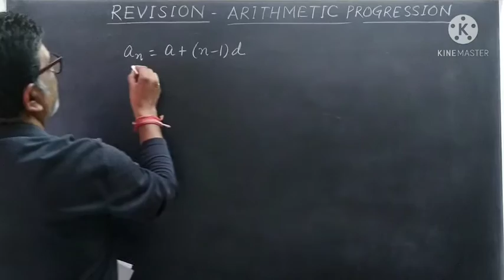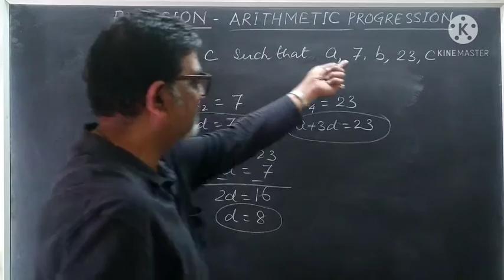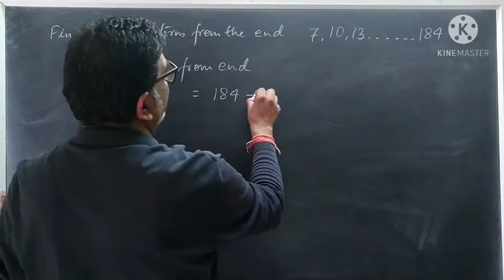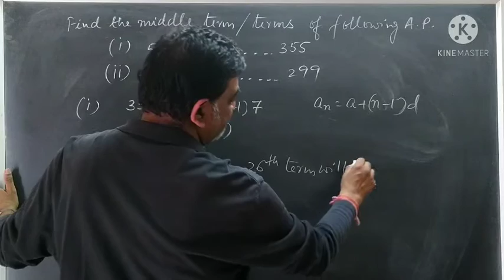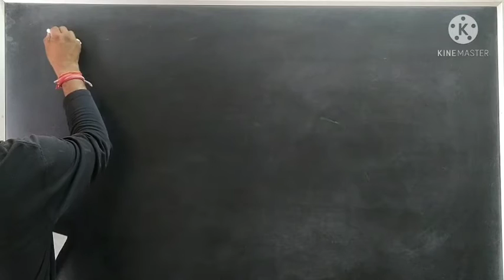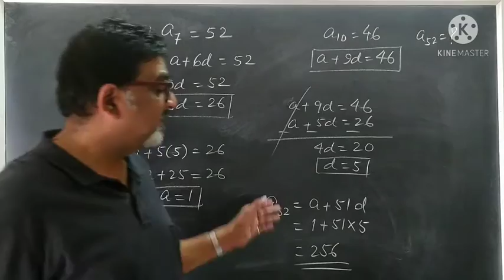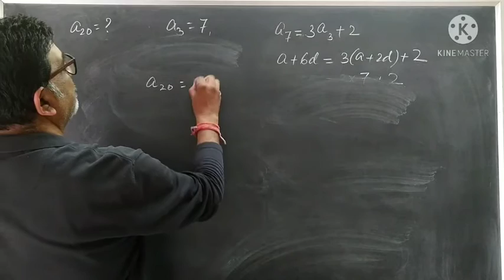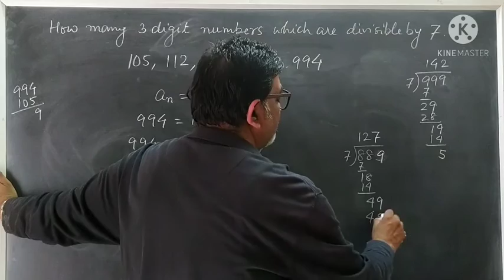Revision A.P. 1